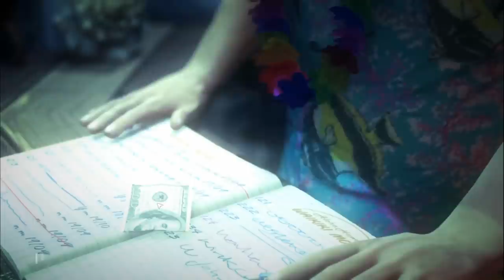Hitman Absolution - Attack of the Saints (Walkthrough/Let's Play)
This is the fourteenth mission of Hitman Absolution called Attack of the Saints, I've already played through about half of the game and plan to finish them all and make them all public as soon as possible.

I've also done several missions on silent assassin, and I'll be showing you guys how to do it in future videos. I am a dedicated fan of the series and I was concerned about the negative reviews the game was receiving, but after playing for a few hours, I have to confess this game is amazing and lives up to the previous Hitman games so far.

If you need to find videos use the playlists and video search on my channels, thank you ladies and gentlemen.